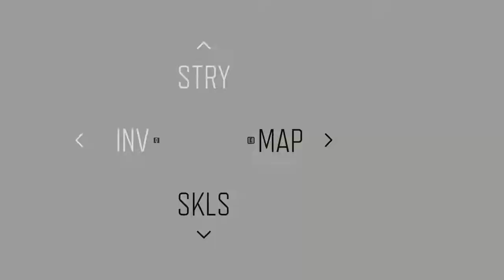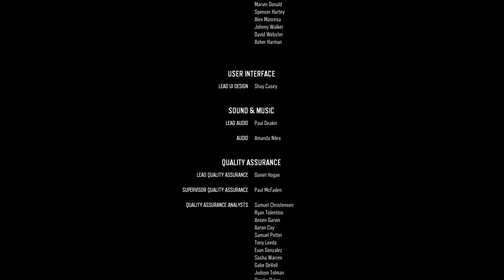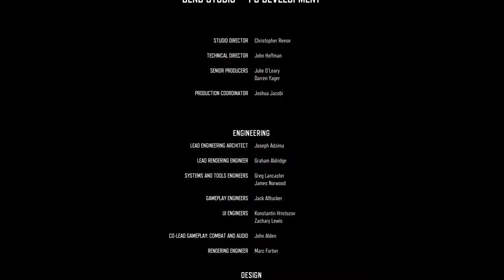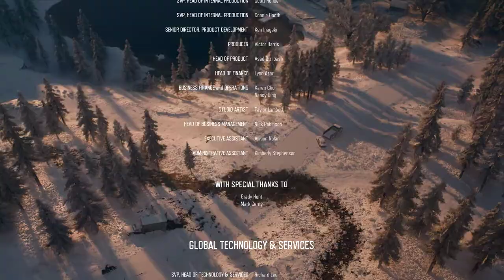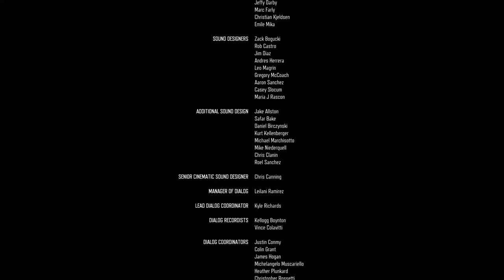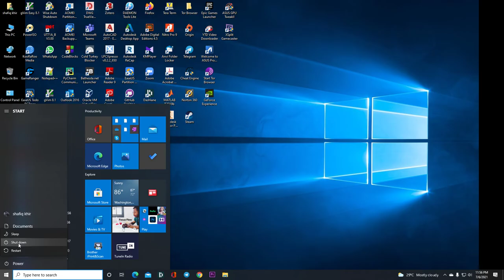DAYS GONE Walkthrough Gameplay Part 34 (PC)